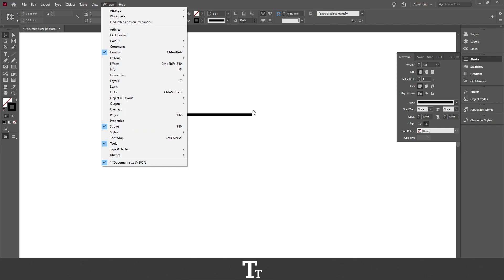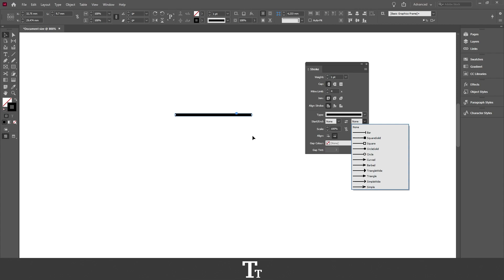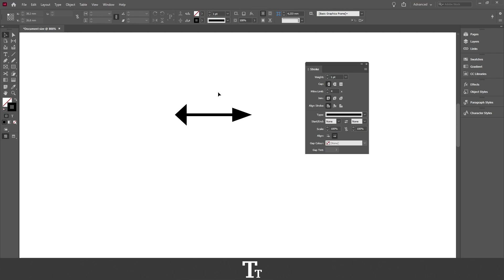How to Create Arrows in Adobe InDesign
In today's video, I'll be showing you how to create arrows in Adobe InDesign